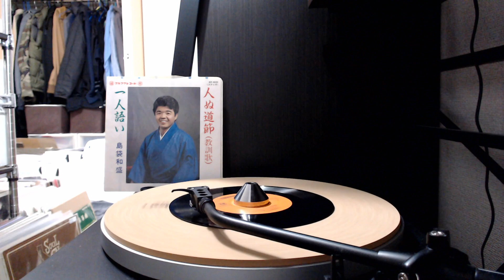人ぬ道筋(教訓歌) - 唄：島袋和盛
マルフクレコード [KF-1031] 1987.06

静かなり染まり　常に身が心
波立たん水ど　影や写す　影や写す

情ゆいふかに　頼むしやねさみ
つぃづぃくと(原文ママ)浮世　思てみりば　思てみりば

義理ん　ふみたがん　志情んつぃくち
浮世渡ゆしど　人ぬかなみ　人ぬかなみ

無情に渡らりみ　人ぬなりはしぬ
たとい義理ぬ上ぬ　浮世やてん　浮世やてん

※歌詞は歌詞カードより原文ママ